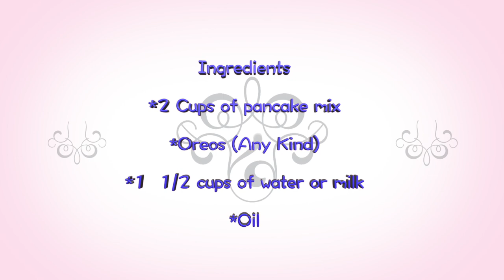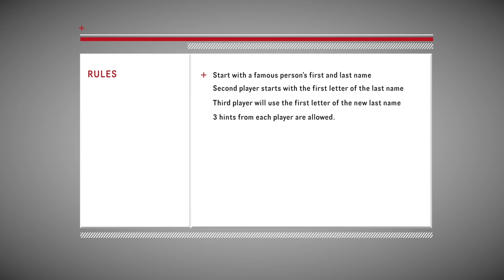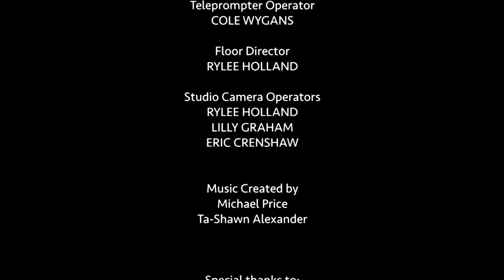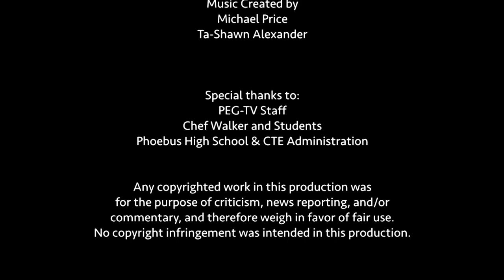On Air Episode 101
"On Air" was created and is produced by students enrolled in the Academy of Digital Video Production at Phoebus High School in Hampton, VA. This is the first studio production from this academy.